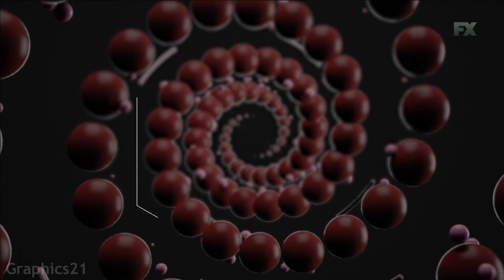Barry Seal: Sólo en América - ADN FX (Junio 2024)